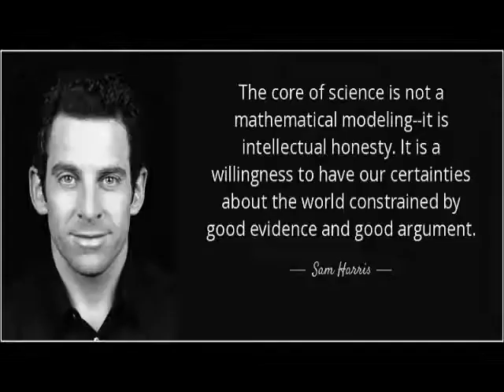INTELLECTUAL HONESTY: Answering Questions | US Chief Justice John Roberts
The first expectation to which the intelligent is subjected to is knowing whether the other mind across the adults' discussion-debate table is a fool who is simply out to advocate and disagree, or a fellow intelligent mind in search of facts, reality and the truth *therefore deserving of respect* in the form of truthful answers.
After all, the intelligent know when you are simply in denial or outright lying--what good does it do to be intellectually dishonest?
View other Illustrative Video Clips explaining concepts which are fundamental to Statesmanship and to the mission of THE HERALD INSTITUTE--either here or in our Official YouTube Channel for full-length documentaries